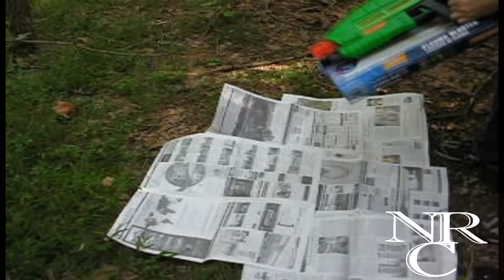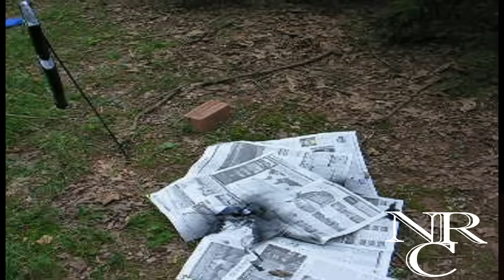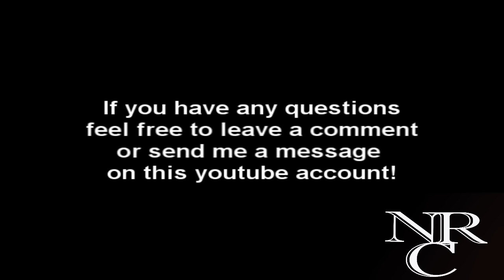how to make a halo 3 assault rifle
Link to toy

Morning of 9/27/08
#99 - Most Viewed (Today) - Howto & Style - Ireland
#61 - Top Favorited (Today) - Howto & Style

Evening of 9/27/08

#97 - Most Viewed (Today) - Howto & Style - Canada
#25 - Most Viewed (Today) - Howto & Style - Ireland
#16 - Top Favorited (Today) - Howto & Style

Morning of 9/28/08

#68 - Most Viewed (Today) - Howto & Style - Canada
#18 - Top Favorited (Today) - Howto & Style

#85 - Top Favorited (This Week) - Howto & Style

If you have any questions please ask me do not do this without adult supervision spray paint can be dangerous if missused.